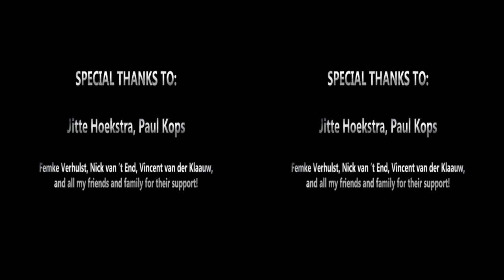Tired Out - KLIK! 2012 - Best Use of Stereoscopy - ID 3515 - Peter Remmerswaal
In a small car repair shop, two unlikely gangs engage each other in a dance battle.